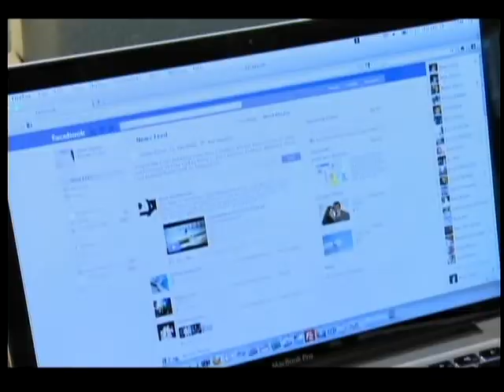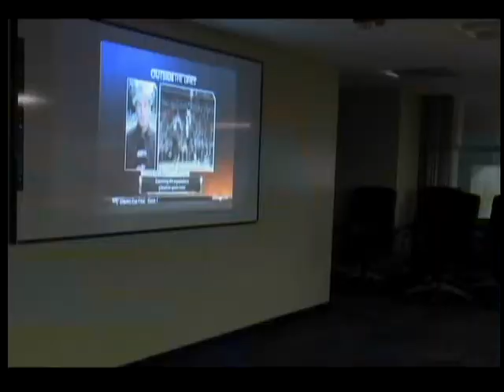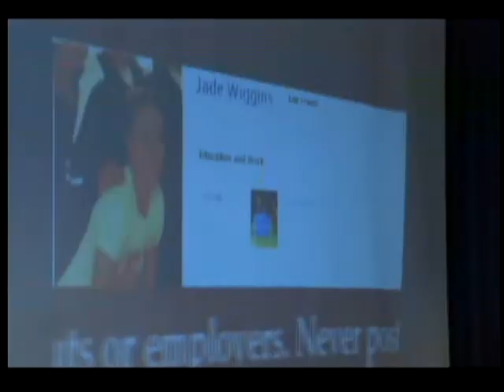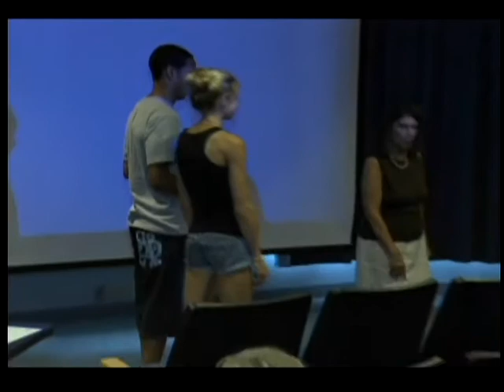Speaking Specialists profiled by University of Florida GatorZone